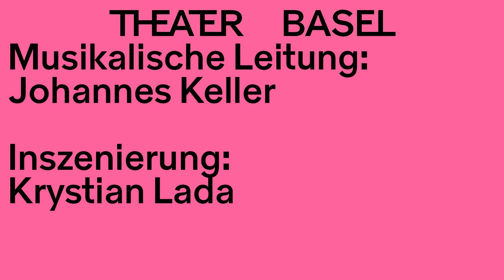Produktionstrailer ‹Il ritorno d'Ulisse in patria›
‹Il ritorno d'Ulisse in patria›
Oper in einem Prolog und drei Akten von Claudio Monteverdi

Musikalische Leitung – Johannes Keller, Joan Boronat Sanz
Inszenierung – Krystian Lada
Bühne – Didzis Jaunzems
Kostüme – Bente Rolandsdotter
Lichtdesign – Stefan Bolliger
Elektronik/Synthesizer – Nicolas Buzzi
Dramaturgie – Meret Kündig

Mit: Katarina Bradić, Théo Imart, Rolf Romei, Alex Rosen, Stefanie Knorr, Jamez McCorkle, Ronan Caillet, Martin Hug
Sowie: Erosi Margiani, Okan Durdu, Ivan John Clement, Boris Chu Tak Yip, Vinu Oliapuram, Leandro Gallardo, Sonam Dhatsen, Manuel Justo

Statisterie Theater Basel
I musici de la Cetra

Video: Alexander Hector